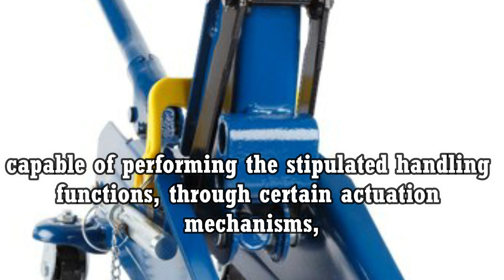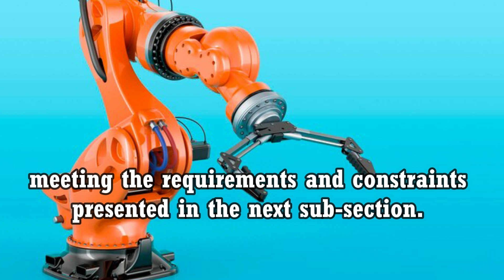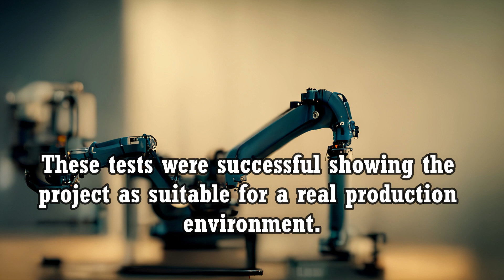Proposal of a Soft Robotics Gripper Solution Fabricated by Additive Manufacturing